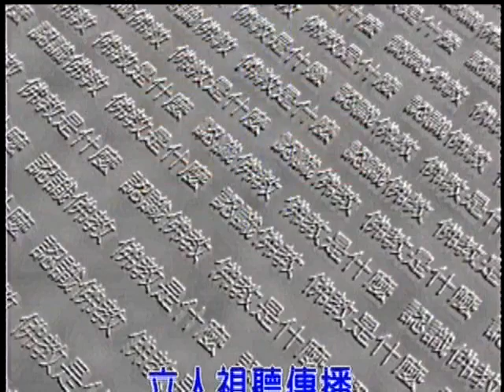如何挽救社会人心、风气24 018 0001